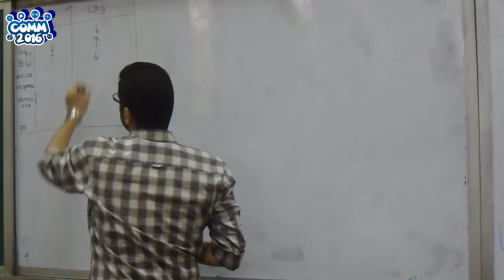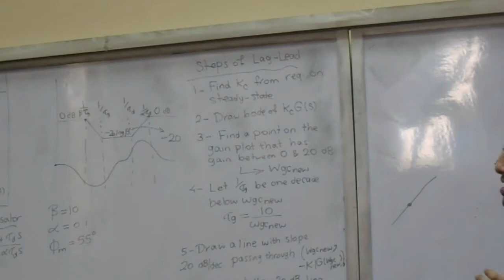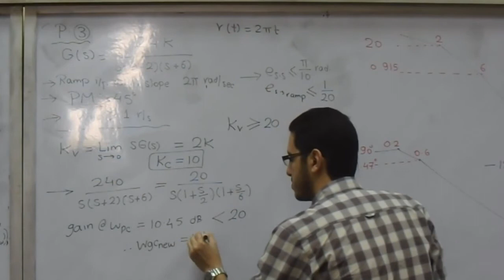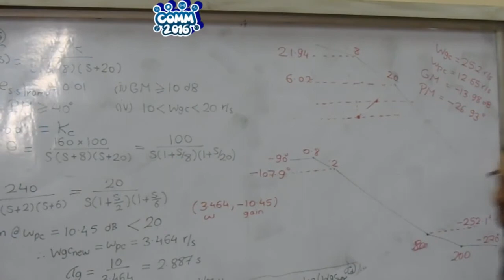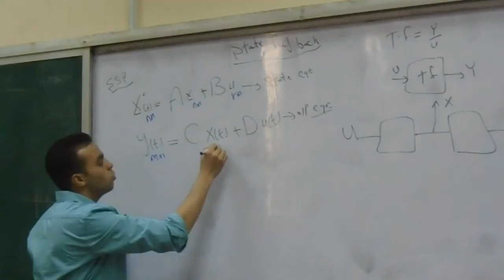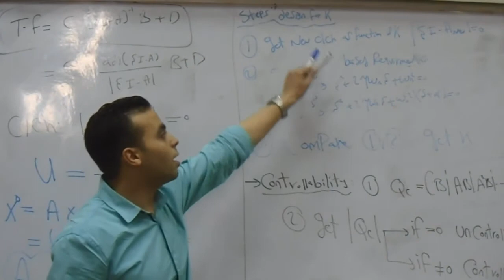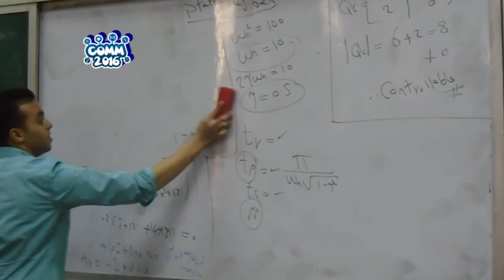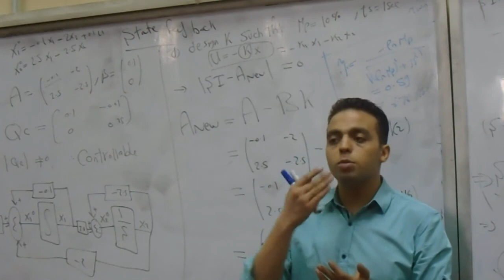[3rd Comm] Control Sec12 Eng Ayman &Eng Elmasry